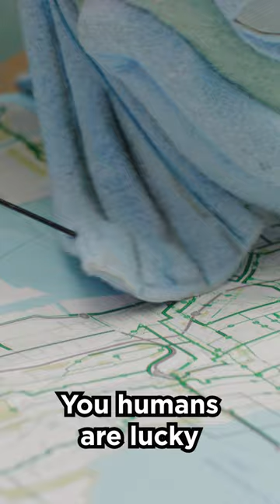Ride Safe, Seattle! | Sal the SpokesSalmon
Sal the SpokesSalmon wants to help you tip the scales of scooter and bike share safety in your favor! Check out these tips for your bike and scooter rides downtown and elsewhere in Seattle:

1) Do a test ride on a calm street so you can learn how the throttle, brakes, and other features work before you go zooming around.

2) Avoid sidewalk riding whenever possible by planning your route using Seattle’s bike map

3) Ride in style and wear a helmet.